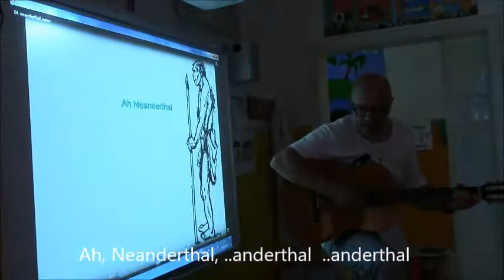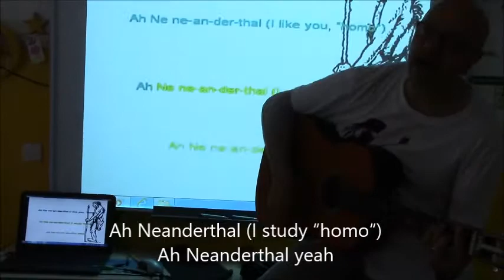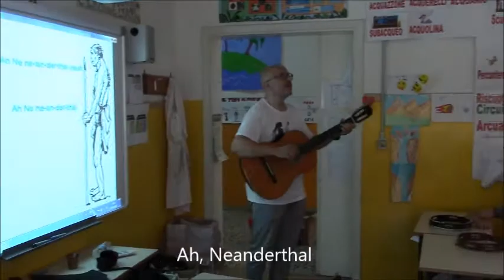4. Neanderthal nella classe 3B Scuola Primaria San Gimignano